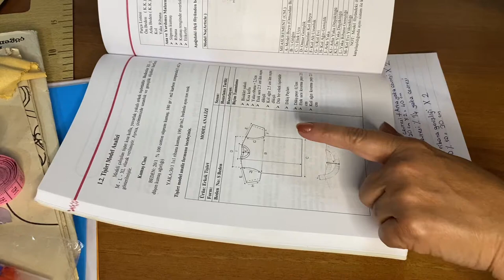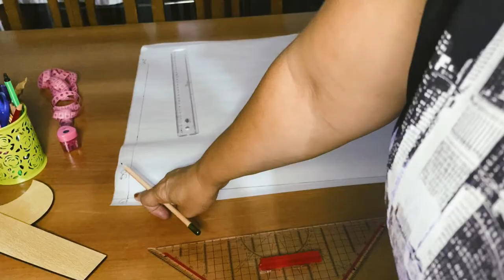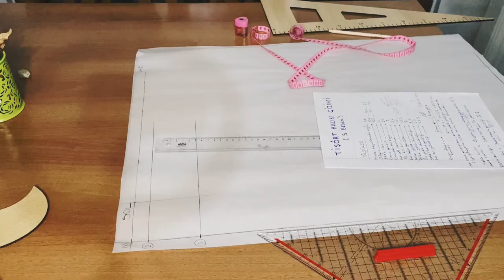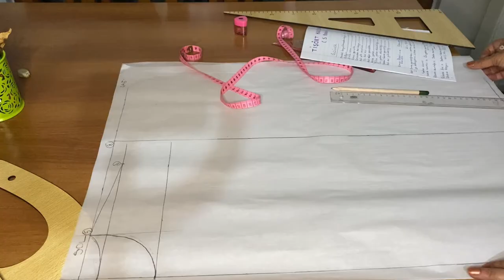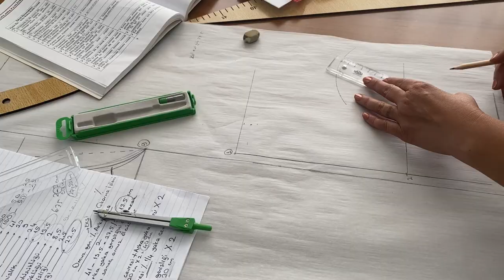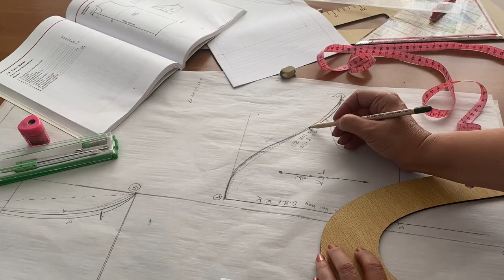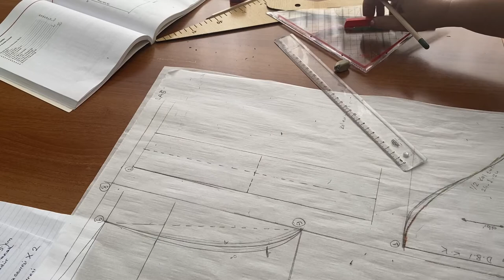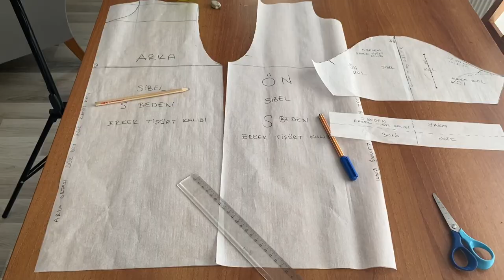Erkek Tişört Kalıbı Nasıl Çizilir? / Tişört Kalıbı Çizimi / Tişört Kalıp ölçüleri / Tişört Kalıbı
Erkek tişörtü kalıp çizimi, ünisex olarak hem erkek hem kadın için uygundur, ölçü tablosundaki ölçülere göre sizler de istediğiniz bedende çizebilirsiniz. Çizerek veya hem çizip hem dikerek kalıbı deneyenler dikiş sınıfını etiketleyerek paylaşırlarsa , ben de hikayelerimde paylaşırım ve çok sevinirim:) şimdiden iyi seyirler ve kolay gelsin 💕💕💕
Herkese merhaba ben dikiş sınıfı, ismim Sibel, moda tasarım teknikleri öğretmeniyim ve kanalımda dikiş ve modelistlik ile ilgili bilgiler veriyorum, dikiş bilmeyen herkes kanalımda dikiş dikmeyi öğrenebilir

Bu videolarımı da izleyiniz  